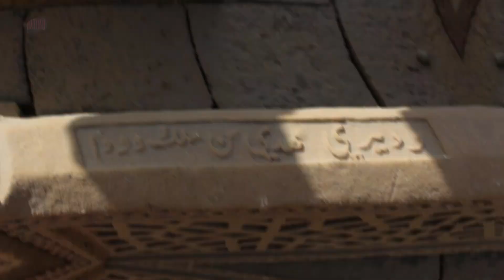Chaukhaadi Graveyard IIArtitucural Wonder II Bathaq3355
The Chaukhandi graveyard spreads over an area of two square miles and contains tombs of certain warriors of Saloch families settled in this area some time during the 17th and 18th centuries A.D. Owing to the scarcity of dated inscriptions on Chaukhandi tombs, it its difficult to assign exact dates to them.